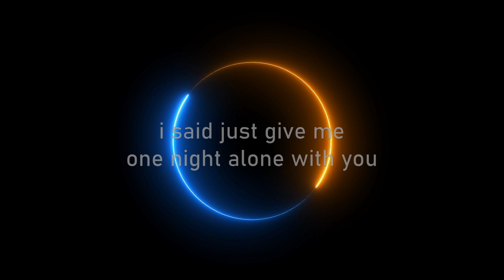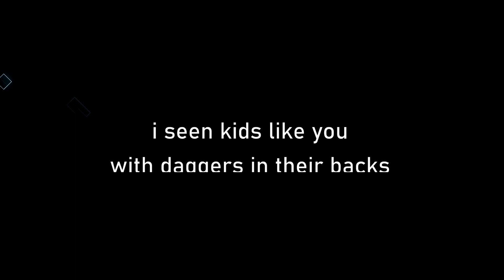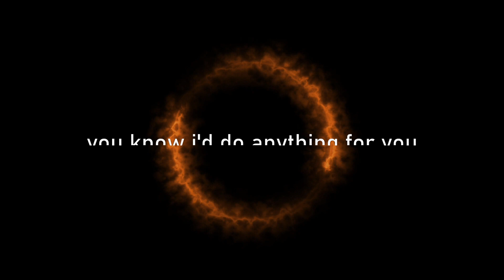Lost in LA (Soho mix)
This is one of the songs I wrote and recorded with Mike Sheppard in the late 70's. There are two versions of the recording and I've created videos for both of them. The SOHO mix was created at the Marquee studio in London with Phil Harding at the controls.